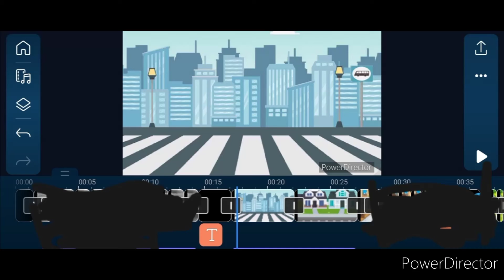B3 Haciendo ya el primer capitulo de Tierra de Zombie: El Fin del mundo